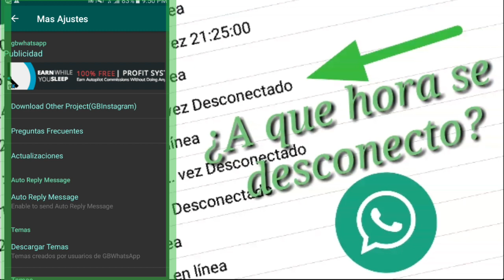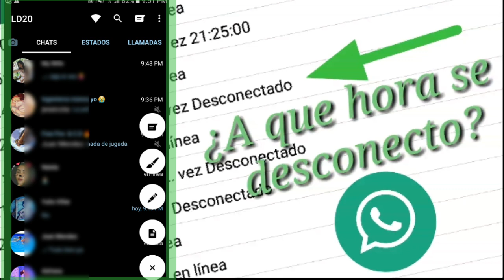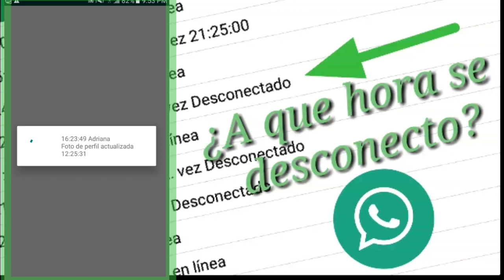La verdadera "Ultima Vez" de una persona en WhatsApp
★★★★★ ★★★★★ NOTA ★★ ★★★★★
Debes tener WhatsAppsGB V6.0 en adelante

★★★★★ ★★★★ SÍGUEME ★ ★★★★★ ★★★★★